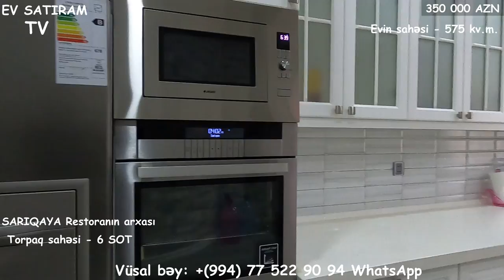YAŞANMAMIŞ VİLLA NOVXANIDA SATILIR/Недвижимость в Баку / EV SATİRAM TV/tap az